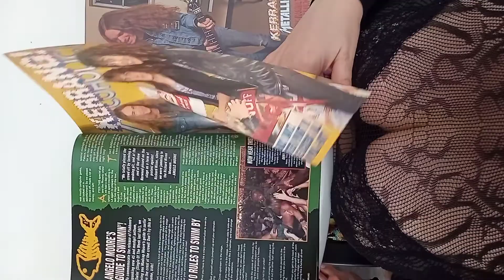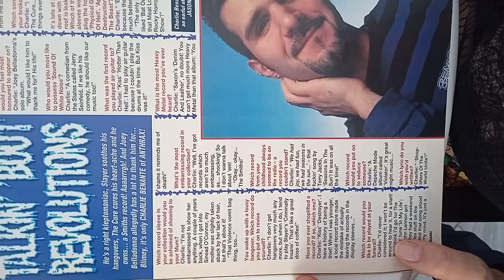KERRANG No.457 with posters! for sale 1993. METALLICA 8 Page pull out! OZZY, DEF LEPPARD, ANTHRAX